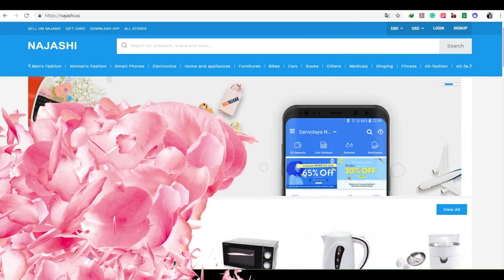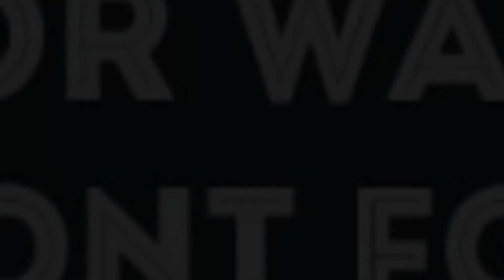NAJMA NASHAAD | QOFBAA UDOORAN | NEW SOMALI MUSIC AUDIO | 2019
Najma Nashaad
Erayada: Abwaan Hage
Laxanka: Khalid Messi

HEESIHI HORE KUWI DHEXE IYO WALIBA KU DAMBE AYAGO Dhageesi ah Dhamaan Fanaaniita Soomaaliyee  .

Baari Music
baari music

Dayax Dalnuurshe Hees cusub Kala Kacsan (Cirib Tir) offecial Video 2017 Dayax Dalnuurshe Hees Cusub (Kaska Cad ) official Music Video 20171 DAYAX DALNUURSHE STYLE CUSUB IYO INDHO BLUE AH HEES CUSUB MUUQAAL XIISO BADAN HEESHA CUSUB SOMALI SONGS LYRICS SOMALI LYRICS SOMALI MUSIC HEES QAARAAMI AH KABAN HEESAHA FARXIYA FISKA LYRICS FARXIYA KABAYARE LYRICS YURUB GEENYA HEES CUSUB LYRICS NIMCO DAREEN HEES CUSUB XALIIMO GOBAAD HEES CUSUB KIIN JAAMAC HEES

BAARI
Baarimusic

CUSUB 2017 AHMED ZAKI HEES CUSUB IDIL BARKHAD 2017 CALI DHAANTO DALMAR YARE HODAN ABDIRAHMAAN ISKALAAJI MAXAMED TAWANLE
baari  BAARI
 MAXAMED BK LYRICS IIDLE YARE IQRA YAREEY XIDIGA GEESKA MAXAMED CIRO NIMCAN HILAAC HEESO CUSUB QAARAMI AH KABAN Asad Qarni iyo Xamdi Bilan Hees
baari lyrics  BAARI LYRICS
Baarilyrics BAARILYRICS

Cusub ! Ma is Jeclaanaa ! Lyrics
 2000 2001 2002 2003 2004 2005
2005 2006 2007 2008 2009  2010
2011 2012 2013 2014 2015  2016
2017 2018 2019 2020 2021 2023

Day song latest
Top songs
Top artists
all songs